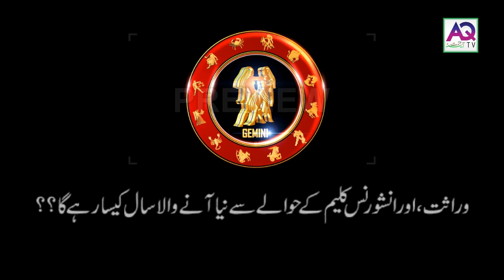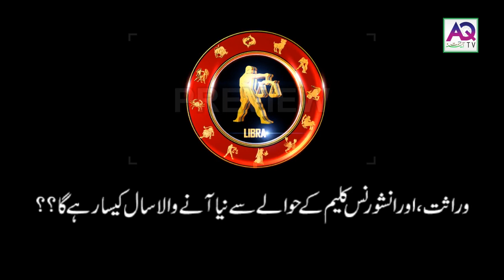Heritage, Legacy, Inheritance & Insurance Claim 2019 Predictions | Astrology | Urdu | Hindi